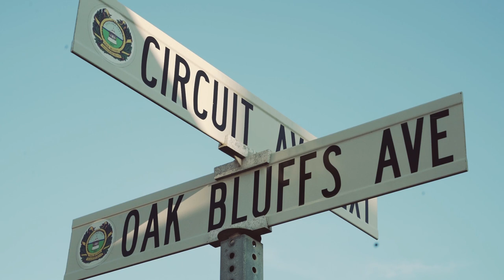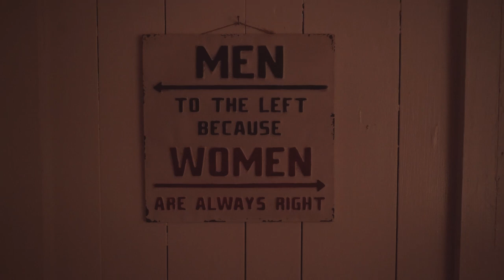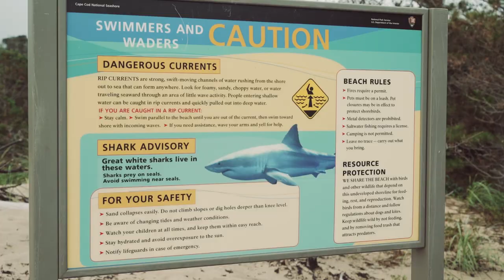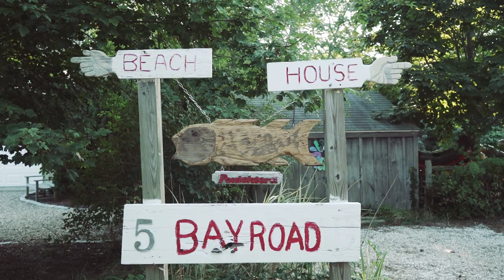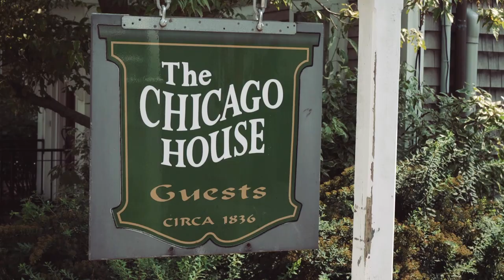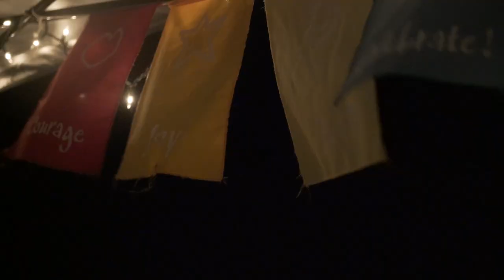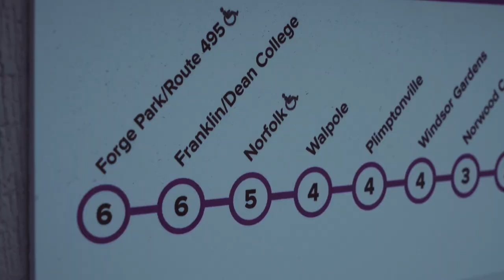Cape Cod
A sort of love letter to my partner Ben, and where he's from: the Outer Cape.

0:00 Martha's Vineyard
3:18 Back to Eastham
5:16 Jorge Arrives
9:18 Pride in PTown
12:32 Bee's Creek
14:37 Leaving the Cape